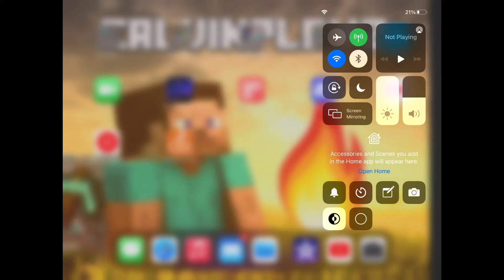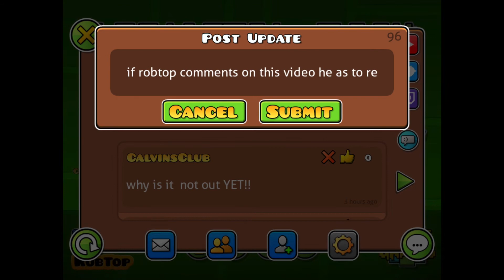;/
/rubrubrubrubrub

Why why why why why go play geometry dash